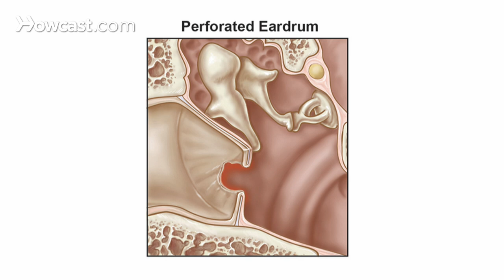How to Treat a Perforated Ear Drum | Ear Problems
A perforated eardrum is a hole in the eardrum. We call it a tympanic membrane perforation and there are many different causes. The most common cause is an ear infection that ruptures the eardrum. And such perforations always heal spontaneously. However, if you have repeated ear infections and repeated ruptures the hole might not close. The second most common cause of a hole in the eardrum is trauma. And this can be direct trauma, from using a Q-tip or sticking a foreign body in your ear or from being hit over the ear. So sometimes if someone is slapped over the ear pressure will push through the eardrum. Whenever your eardrum ruptures you should immediately seek medical attention. Particularly if you're having any dizziness associated with this. A ruptured eardrum will usually cause some degree of hearing loss. Many ruptured eardrums will heal spontaneously and they should be given some time to heal. After a period of time if there's no evidence of healing a ruptured eardrum can be repaired surgically.